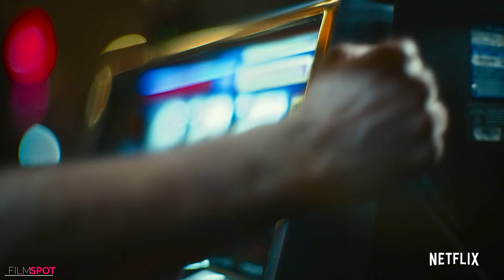ARMY OF THE DEAD Trailer (4K ULTRA HD) NEW 2021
official new movie trailer for Army of the Dead Starring Dave Bautista in 4K ULTRA HD Quality

Plot : Following a zombie outbreak in Las Vegas, a group of mercenaries take the ultimate gamble, venturing into the quarantine zone to pull off the greatest heist ever attempted.